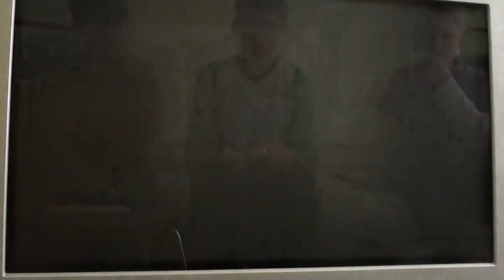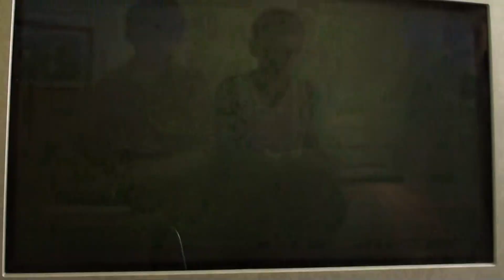Paper Mario - Chapter 5 - episode 5 (dutch)